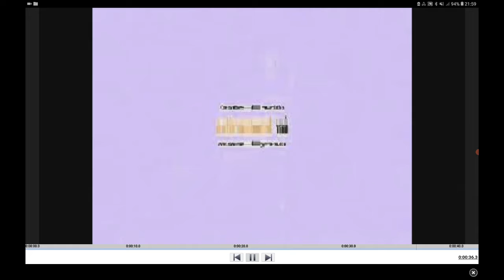Klasky Csupo Center Effects in H Major 8217(Videopad Version)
How to make h majpr 8217 videopad version?
let's be videos on youtube